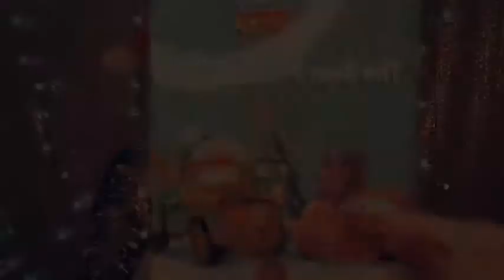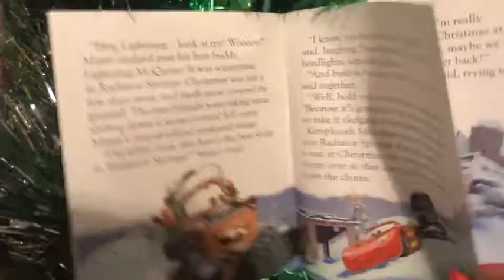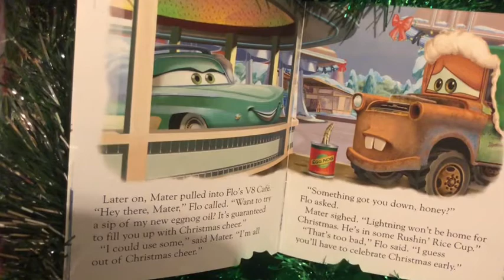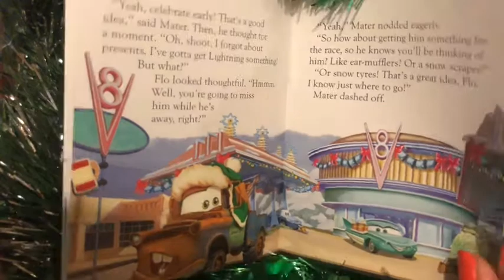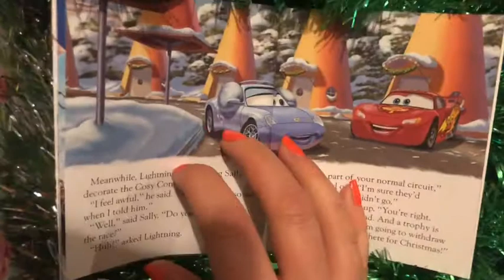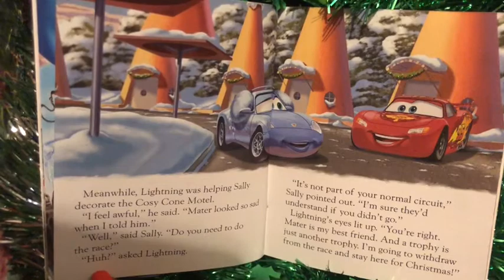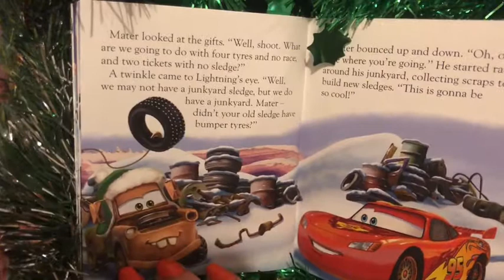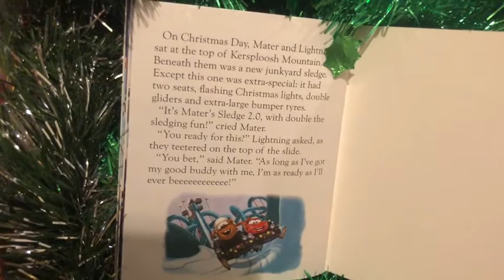CW+ Arts For All: Virtual Connections | Grace's Dream - Christmas Tree Workshop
Virtual Connections is a digital online arts programme to support the health and wellbeing of our patients, staff and those self-isolating in the wider community.

We would love your feedback, please fill in this short survey